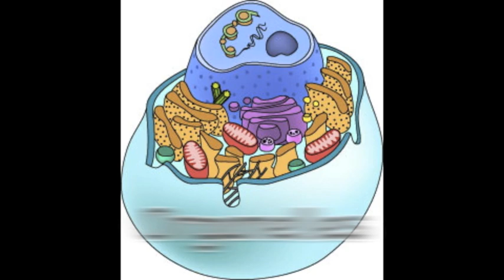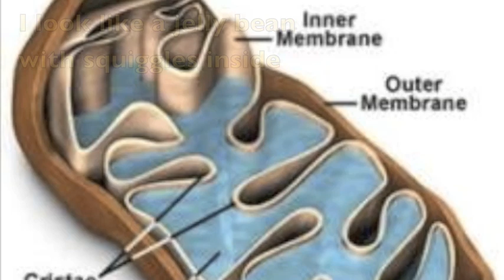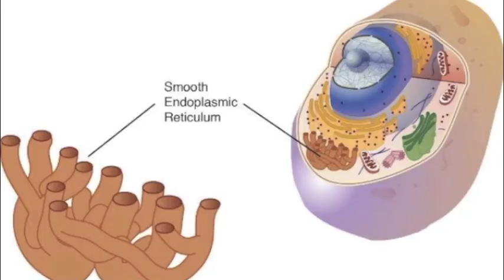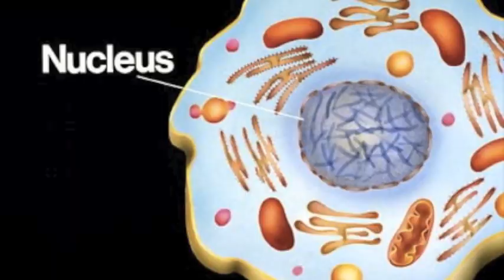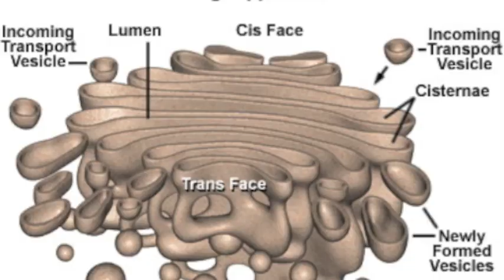Organelles Rap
This music video is about the structure and function of cellular organelles. Enjoy!